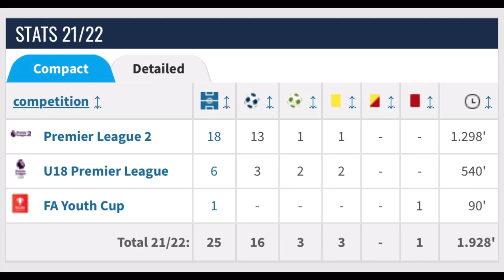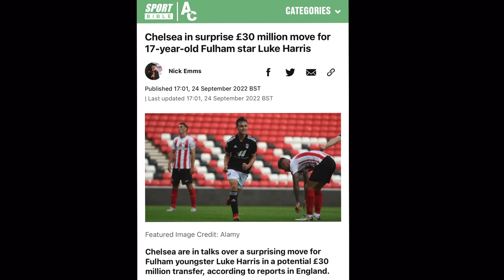Why Luke Harris Is The Next Frank Lampard | Fulham's Welsh Wonderkid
This video looks into why Luke Harris is yet another gem to come out of Fulham's academy and the reasons behind the likes of Chelsea vying for his signature. Luke Harris recently signed his first professional contract with Fulham, which is expected to keep him at the club until 2025. Luke Harris was also called up to Wales' senior squad for their UEFA Nations League games midweek. If all turns out as expected, the footballing world could have the next Frank Lampard in Luke Harris.